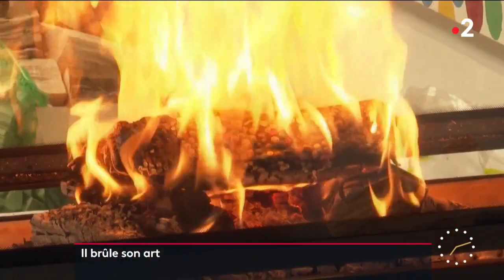L'artiste britannique Damien Hirst brûle ses œuvres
Qu'est-ce qui a le plus de valeur : l'oeuvre d'art physique ou numérique? 🔥 Dans une exposition à Londres, l'artiste britannique Damien Hirst brûle ses peintures pour ne laisser aux acquéreurs que leurs versions numériques, les NFT.

Retrouvez-nous aussi sur :
- Notre compte Twitter :